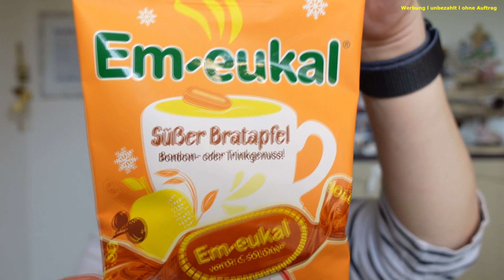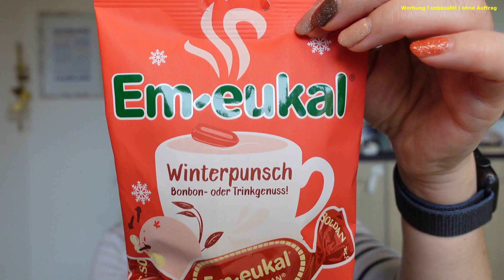" Glossy Flames " LE von Rival de Loop entdeckt, gekauft und ausprobiert :)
diesmal ein kürzeres Video von mir.

Habe eine neue LE entdeckt bei uns im Rossmann.

Wie findet ihr die Produkte???

Ich freue mich von euch zu lesen.💚💚💚

Moldavit
Postfach 1105
58803 Neuenrade

 / moldavit

Videokamera: Sony ZV1

Bearbeitungsprogramm: Vegas Pro 14.0